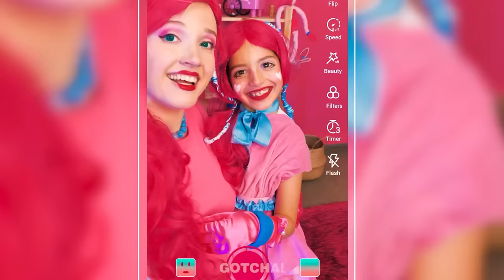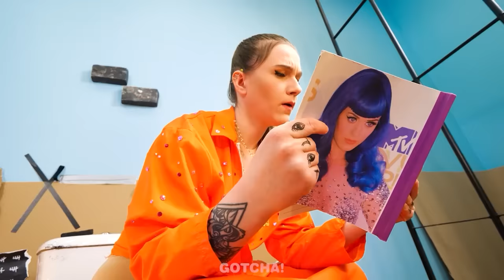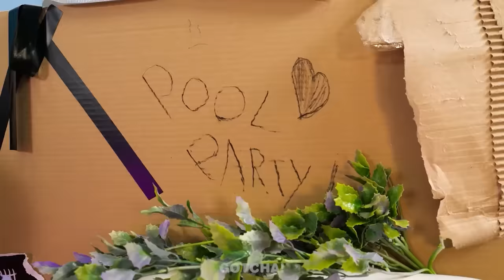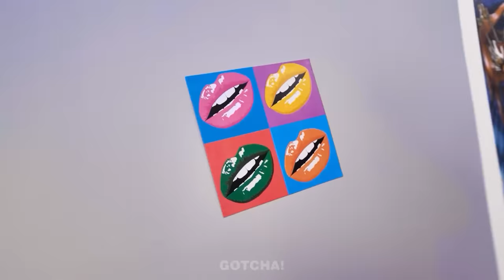Une métamorphose extrême de pauvre à maman longues jambes ! || Les situations drôles de Gotcha !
Salut les Gotchers ! Quelle fille ne voudrait pas être Maman Longues Jambes ? Si toi aussi tu veux passer du look fauché à celui de Maman Longues Pattes, alors prépare tes trucs de beauté intelligents et tes gadgets. Ne rate pas notre nouvelle vidéo pour savoir ce qu'il faut faire. Et reste à l'écoute pour d'autres situations relatables drôles et des hacks étonnants de Gotcha !

Si vous avez aimé cette vidéo, vous aimerez peut-être aussi "Maman riche vs maman fauchée | *Des bricolages sympas et les meilleurs gadgets* par Gotcha!"